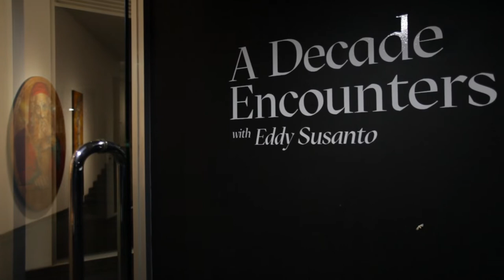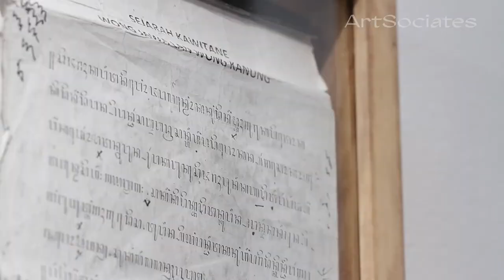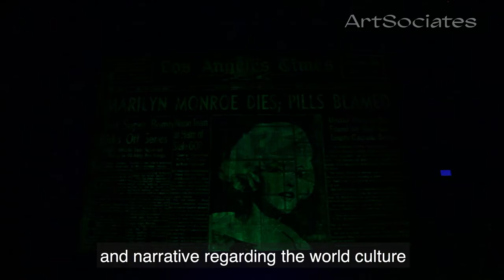A Decade Encounters with Eddy Susanto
Special thanks to Art Sociates Bandung